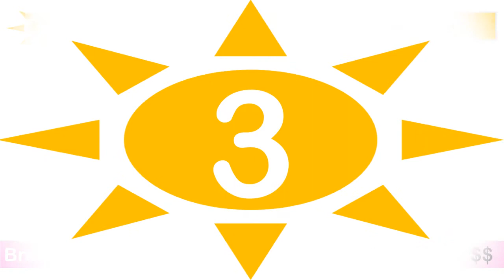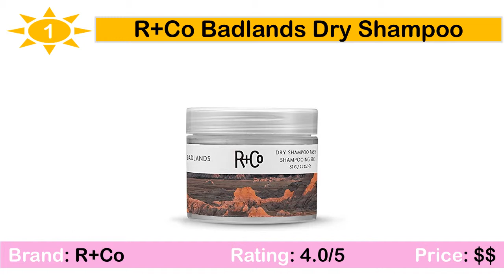BEST DRY SHAMPOO FOR OILY HAIRS 2019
5. amika Perk Up Dry Shampoo

4. Bumble and Bumble Shampoo

3. Moroccanoil Dry Shampoo

2. ORIBE Dry Texturizing Spray

1. R+Co Badlands Dry Shampoo